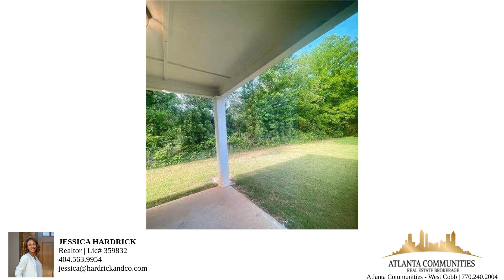4897 Conductor Way SW – Property Tour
Welcome to your dream rental home nestled in a charming cul-de-sac within an HOA community! This newer residence offers the perfect blend of style, comfort, and convenience.    Step inside to discover luxury vinyl plank (LVP) flooring throughout the main living areas, complemented by plush carpeting in the bedrooms for added coziness. The heart of the home is the stunning kitchen, featuring a gas range, stainless steel appliances, and a beautiful granite islandCoideal for culinary adventures and casual dining.    The spacious open-concept living area is perfect for entertaining guests or simply relaxing with family. Step outside to the covered patio and enjoy al fresco dining or unwind while taking in the serene surroundings.    With four bedrooms and 2.5 baths, including a master suite with its own ensuite bathroom, this home offers plenty of space for everyone to spread out and enjoy their own privacy. Plus, the convenience of a dedicated laundry room adds to the ease of everyday living.    Located near the scenic Silver Comet Trail, you'll have easy access to outdoor recreation and leisurely strolls amidst nature's beauty. As part of an HOA community, you'll also enjoy shared amenities and the benefits of a well-maintained neighborhood environment.    Don't miss out on the opportunity to make this meticulously maintained home your own. Experience the joys of modern living in a premier locationCoschedule your viewing today!

Bedrooms: 4
Bathrooms: 2
Square Feet: 2088
Price: 2,850.00
MLS ID: 10289249